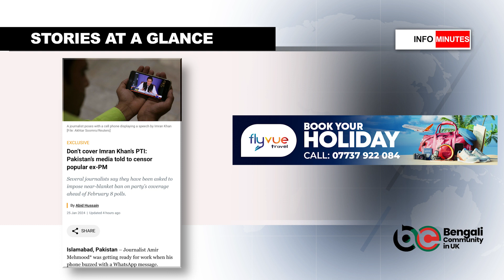InfoMinutes Stories at a glance 25 January 2024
Created by @dec6designs